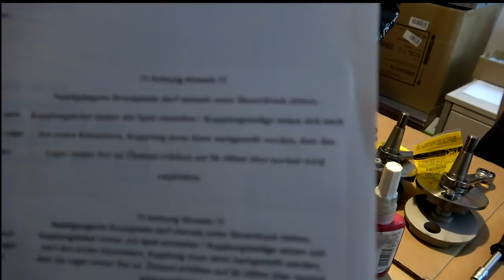ZU BESUCH BEI KINGWELLE TEIL 3 | SAVAGE SCOOTERS | VESPA TUNING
Heute die Logistik und mehr Details über die King Kupplung. Mega Interessant!